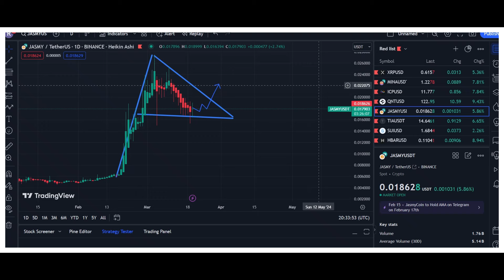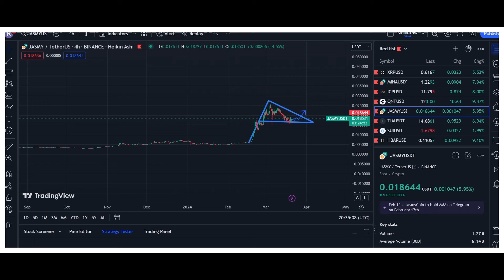JASMY CAN SEE "$.09" IN THE NEXT 30-60 DAYS ! SECURE YOUR BAGS ! HOLD TIGHT FOR THIS MOVE!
INVEST AND LEARN ABOUT JASMY , POSITION FOR GREATNESS LEARN MORE!